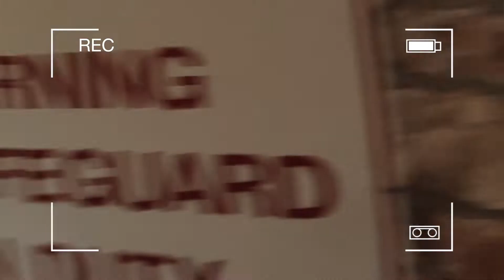Drive With Me & MATT DAVIS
Hey guys Matt and I made videos together this week!
Make sure to go over to his channel and check his out!